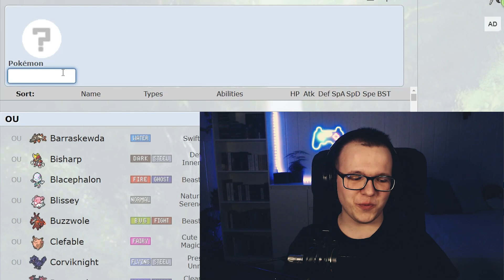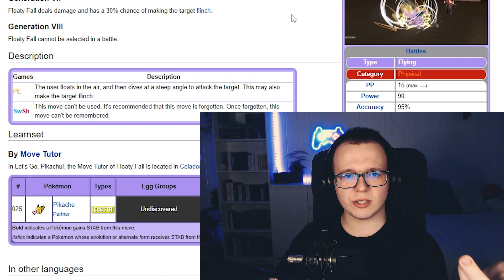Stworzyłem NA ŚLEPO całkowicie NIELEGALNY TEAM w Pokémon Showdown